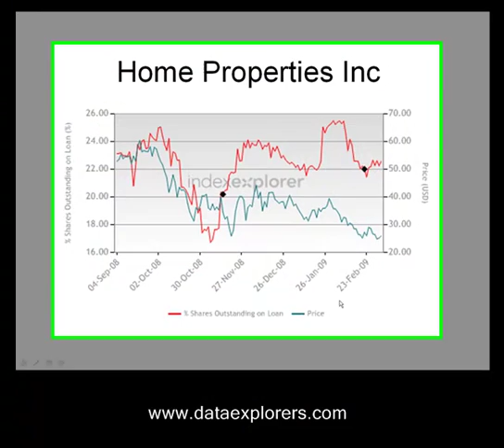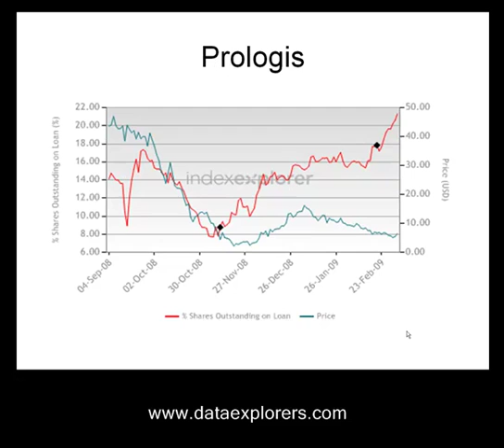09 Mar 09 - Securities Lending Daily Brief - Data Explorers